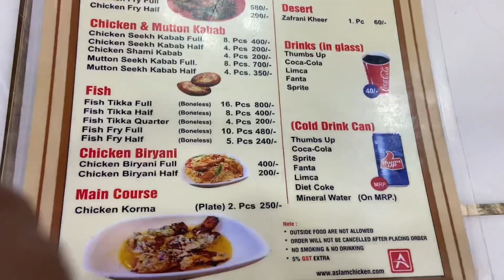Jama masjid me namaz | aslam butter chicken 🍗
22u5y2d_zsw
aslam chicken
aslam chicken delhi
aslam chicken jama masjid
butter chicken